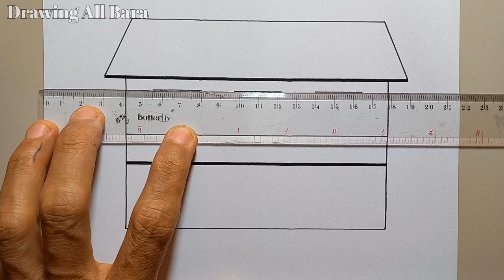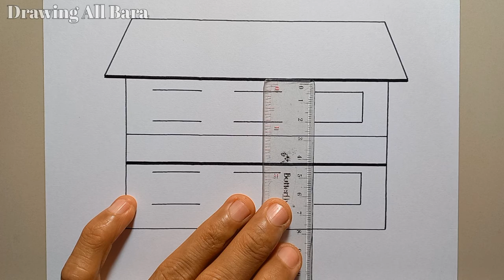Cara Menggambar Rumah Tingkat - Caranya Mudah sekali!!